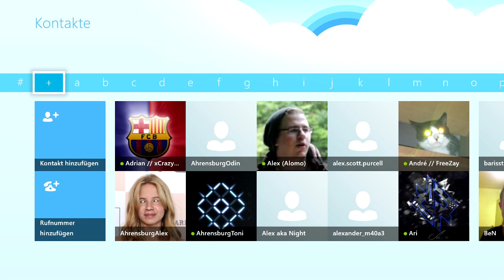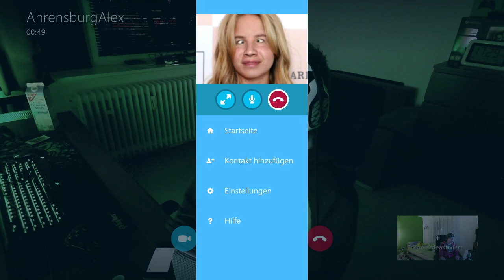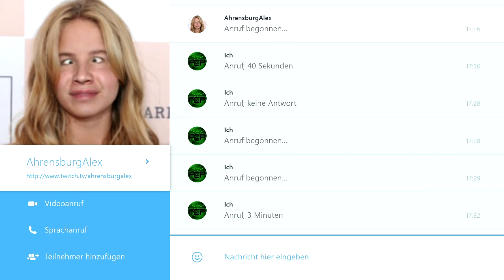Xbox One - Skype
Und so funktioniert Skype auf der Xbox One - Alle Funktionen etc. auf einen Blick!

►►Sei verbunden◄◄

►►Netzwerk◄◄

►►Musik◄◄